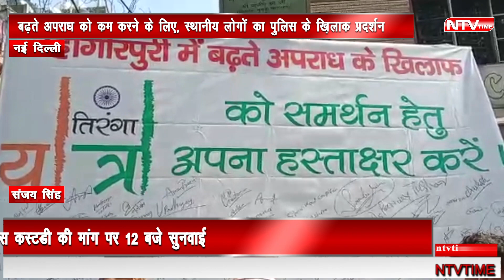new delhi जनता ने खोला पुलिस प्रशासन के खिलाफ मोर्चा देखिए क्या है वजह!